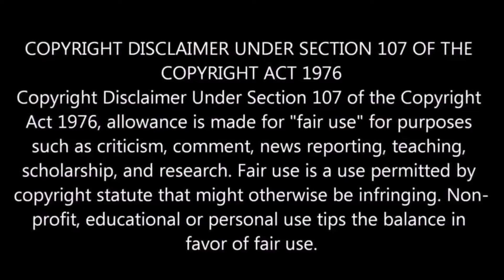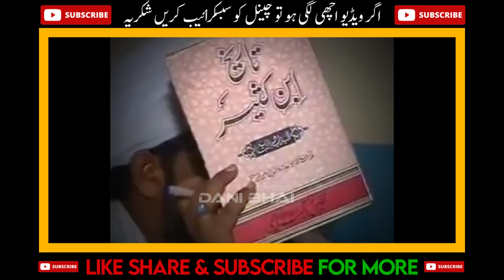😍 Mufti Tariq Masood Ki BONGi Pakri Gai | Janati Ki 80 Safay Hanfio Ki | Engr Muhammad Ali Mirza 😍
►😍 Mufti Tariq Masood حفظہ اللہ  Par Qatal Ka FATWA ? 😭 FIR Issue | Tariq Masood | Engr Ali Mirza !🔥

9:00AM - 1:00PM
2:00PM - 5:00PM